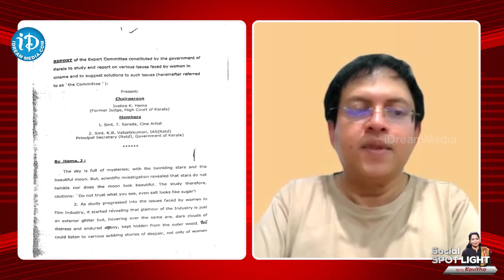BABU GOGINENI Sensational Comments On Deputy CM PAWAN KALYAN | Trivikram | IDream Talkies